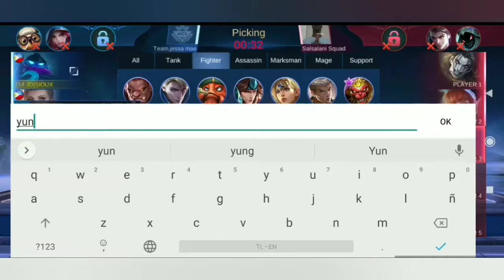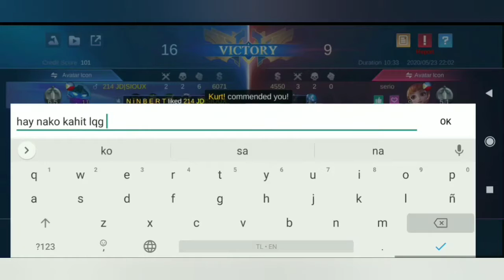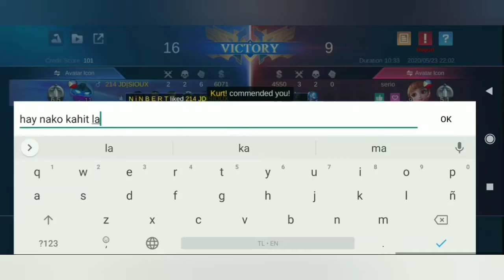MCL Finals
The Octopus Atlas 🥰😁 Tanker